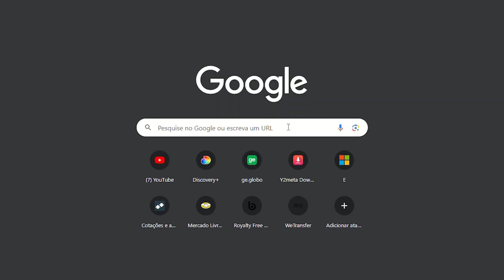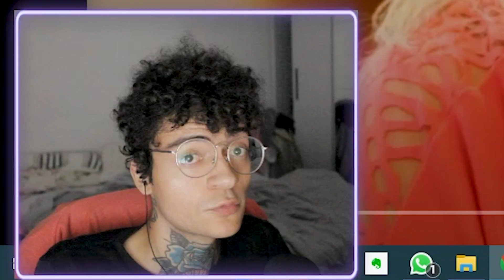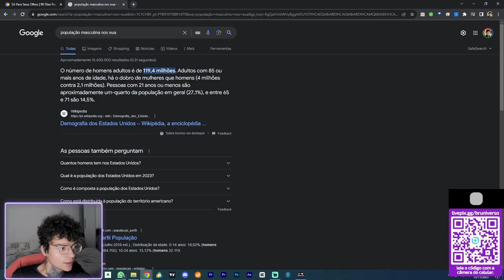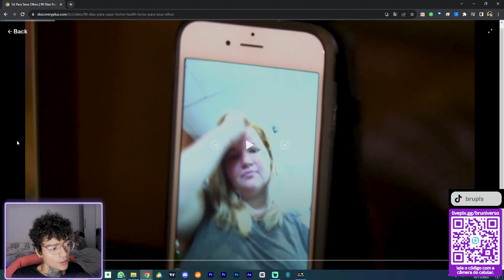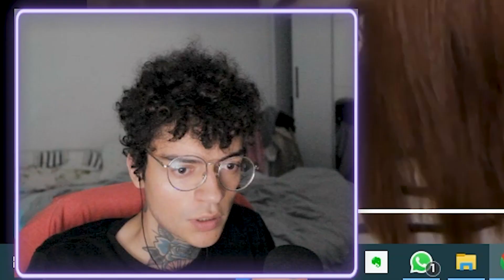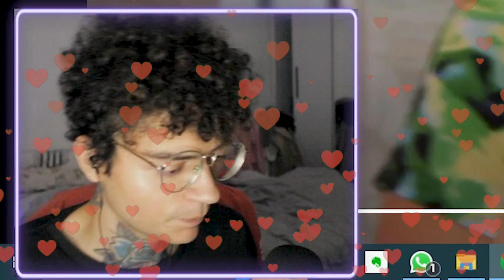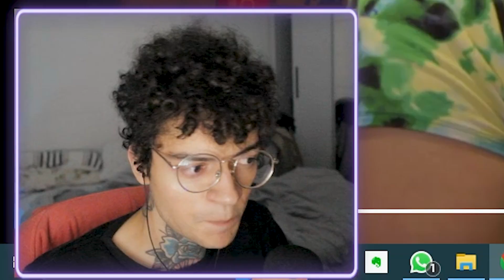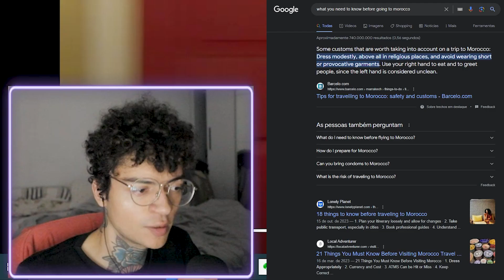Americana larga FILHA PEQUENA para conhecer Marroquino da Internet [90 DIAS PARA CASAR]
PRIMEIRA EPISÓDIO DA NICOLE E O AZAN DO 90 DIAS PARA CASAR.